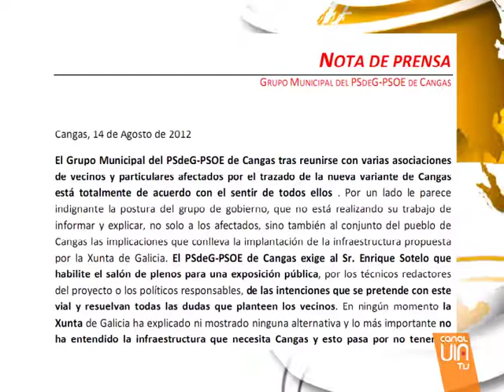Cangas también rechaza la variante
Los vecinos de Cangas rechazan la variante que propone la Xunta. Exigen al Alcalde que convoque un pleno extraordinario para el viernes para conocer en profundidad el proyecto y en el que todos los grupos de la corporación expongan su posición.